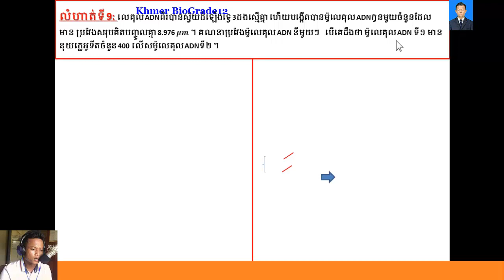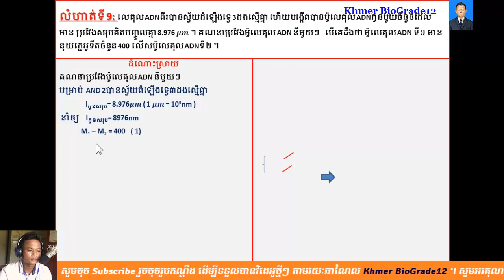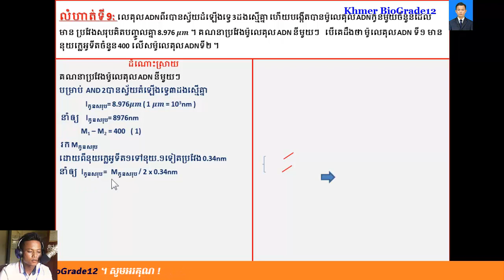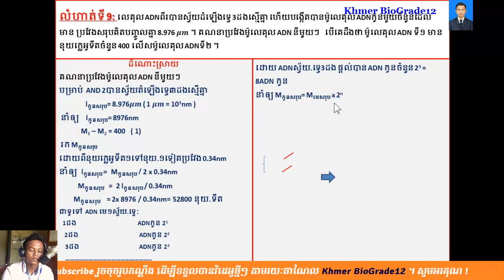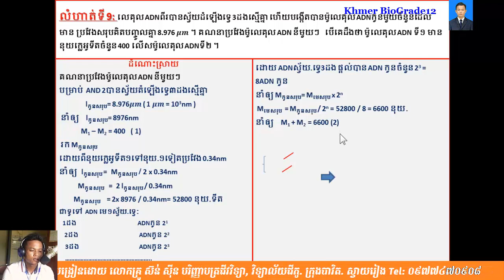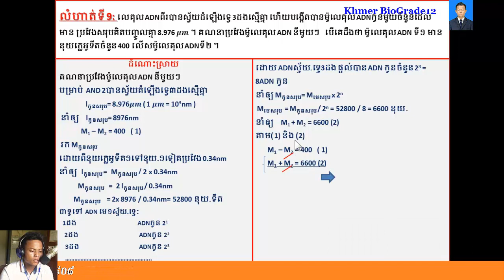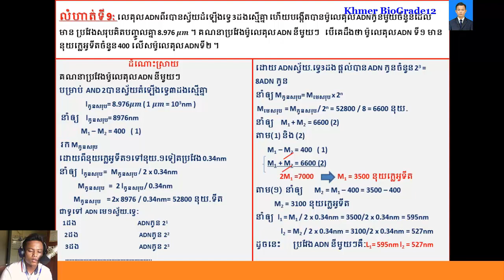ជីវវិទ្យាថ្នាក់ទី12|| Khmer Biology Grade 12|| លំហាត់ADN សែន (Part 009 )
-ជីវវិទ្យាថ្នាក់ទី១២
-សំណួរចម្លើយត្រៀមប្រឡងឆមាសទី១,
-សំណួរចម្លើយត្រៀមប្រឡងឆមាសទី២,
-សំណួរចម្លើយត្រៀមប្រឡងបាក់ឌុប២០១៧,
-សំណួរចម្លើយត្រៀមប្រឡងបាក់ឌុប២០១៨,
ជីវវិទ្យា,ជីវវិទ្យាថ្នាក់ទី12,ជីវវិទ្យាថ្នាក់ទី11,លំហាត់ជីវវិទ្យា,លំហាត់ADN,លំហាត់ ARNm,
nucleotides,
ជីវវិទ្យា,ជីវវិទ្យាថ្នាក់ទី12,ជីវវិទ្យាថ្នាក់ទី11,លំហាត់ជីវវិទ្យា,លំហាត់ADN,